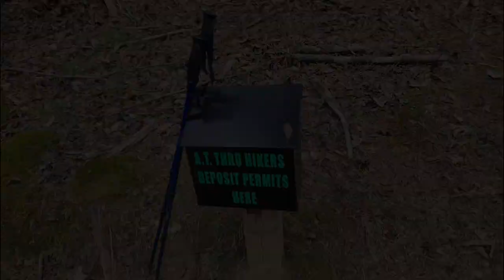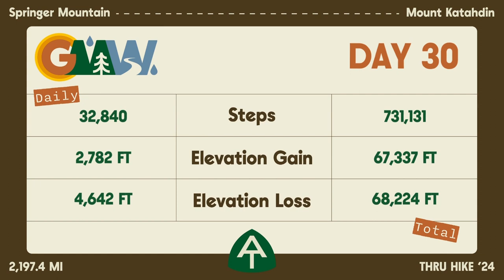Day 30 | Cosby Knob Shelter to Mile 243.5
Day 28 of my 2024 Appalachian Trail thru hike and we're out of the Smokies!